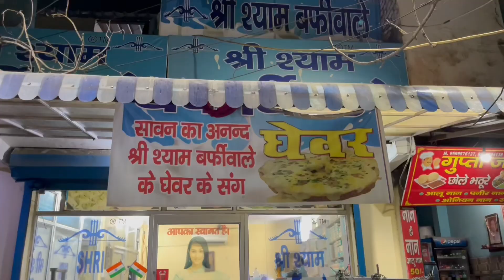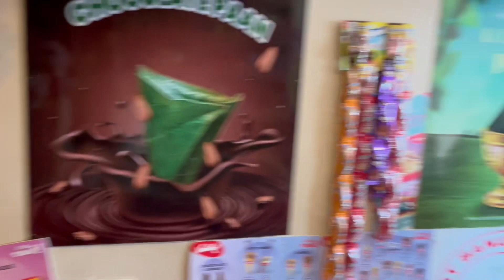SHIRDI KE SAI BABA 🙏PAALKI